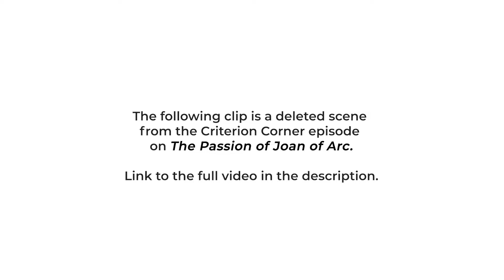Silent Movies Are NOT Just for Kids | Criterion Corner #4 Deleted Scene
This is one of several rabbit trails Conner and I meandered through while discussing The Passion of Joan of Arc. I thought this one was interesting enough to post.